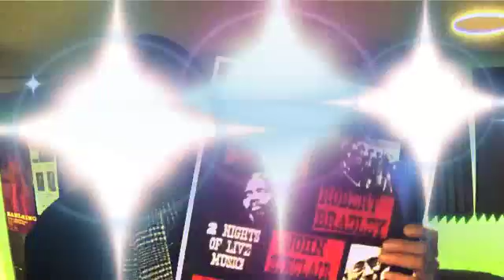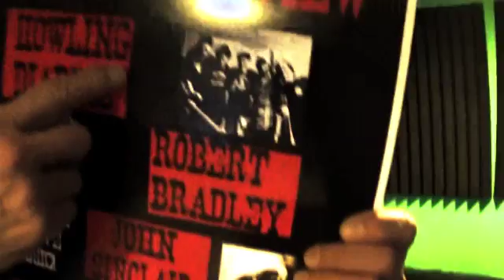Funky D Revue Promo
The Funky D Revue rolls into Callahan's Music Hall on April 7 & 8th
Feat. Howling Diablos-Robert Bradley-John Sinclair-Rebecca Saad
Hosted by Linda Lexy and Doug Podell